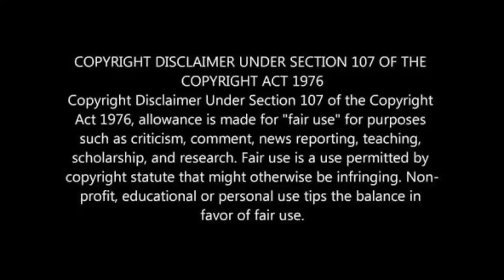Happy friendship day to all.......😍😍😍😘 | by TinyTechTelugu